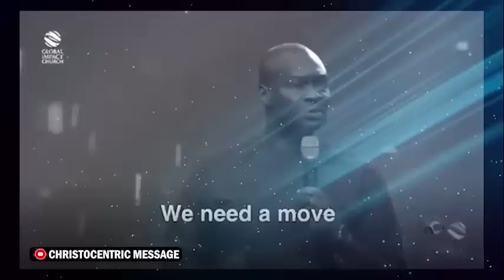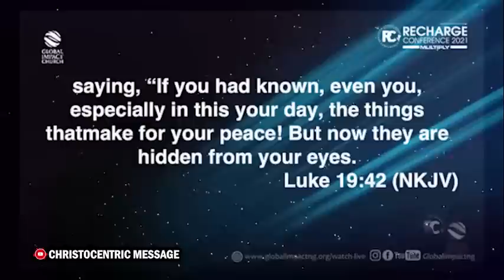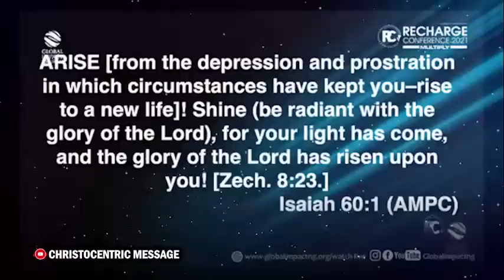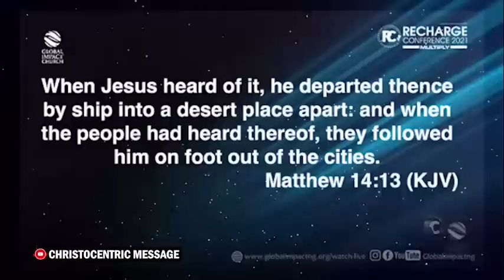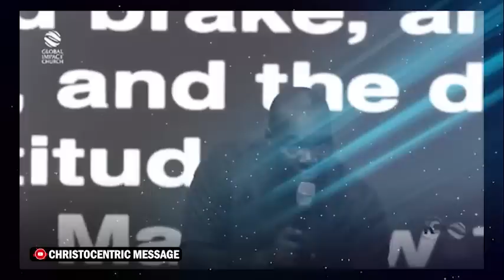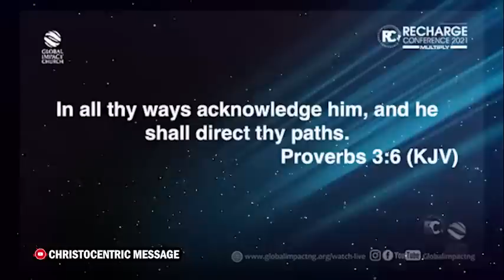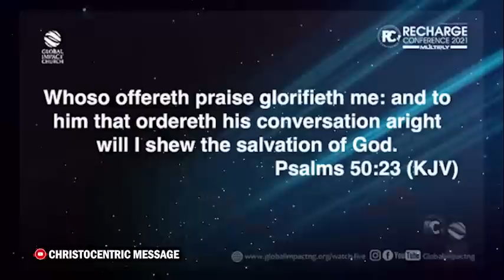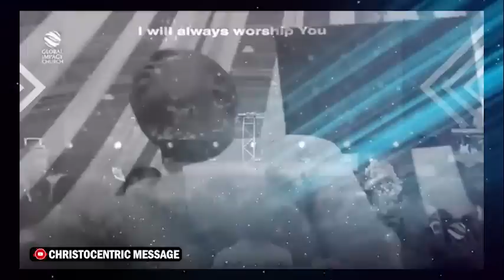STRATEGIES TO ATTRACT GREAT OPPORTUNITIES INTO YOUR LIFE - APOSTLE JOSHUA SELMAN